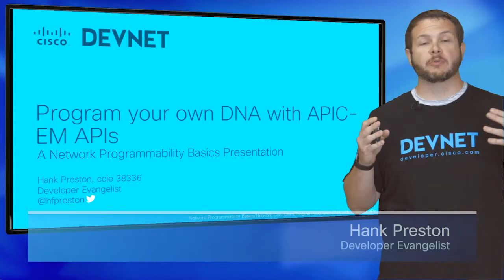Module 4 Preview: Network Controllers (Network Programmability Video Course)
The Network Programmability Basics Video Course is a collection of 28 videos organized into 6 modules, and Cisco DevNet created it to help jumpstart your journey into network programmability.
Each lesson in the course introduces the key topics and concepts that are relevant, and then demonstrates them with live code examples.